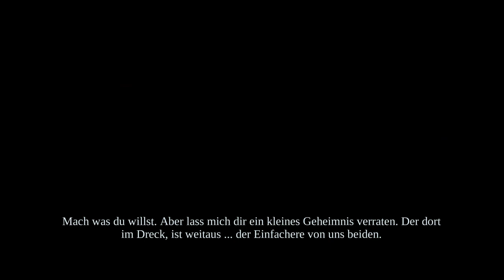Darksiders Warmastered Edition - Der Schwarze Hammer #13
Täglich um 8 Uhr eine neue Folge. Wenn das Video euch Gefällt würde ich mich über ein Like/Abo freuen (sorgt u.a. auch dafür das ich sowas häufiger und weiterhin hochlade)